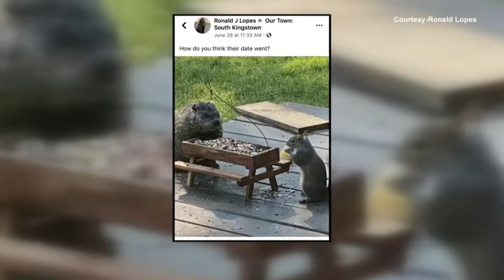Breakfast Buddies: Squirrel & Groundhog Share Morning Meals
Rhode Island man's backyard feeders have become a regular meeting spot for an unlikely pair of friends.